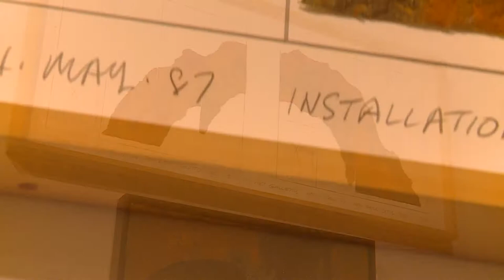Ching Ho Cheng: The Five Elements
Active from the 1960s through his untimely death in the 1980s, Ching Ho Cheng was a New York City-based Chinese American artist who received much recognition for his abstract and philosophical work during a time when few other Asian American artists were. SinoVision Journal reporter Lani Nelson went to Shepherd Gallery for a retrospective exhibition of his work, and brings you the story.